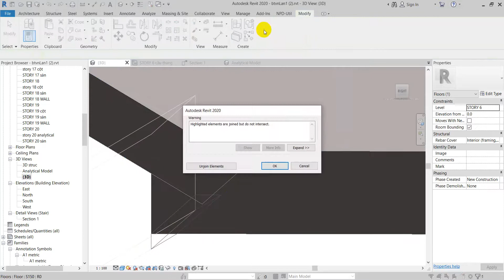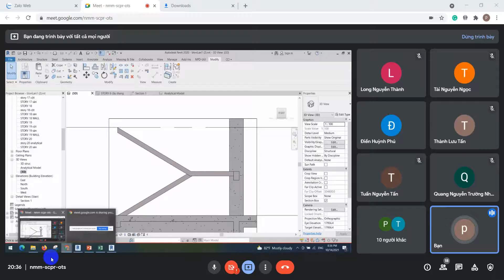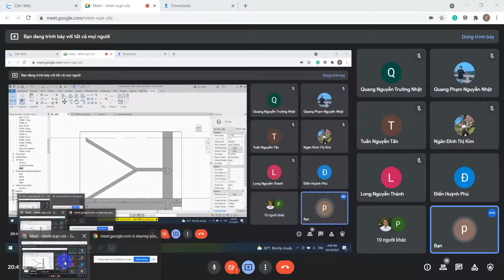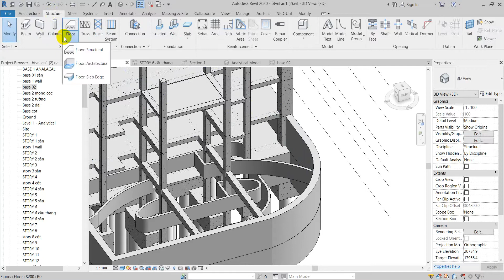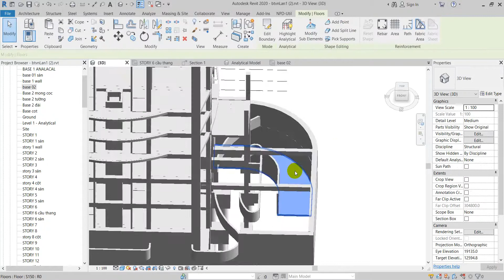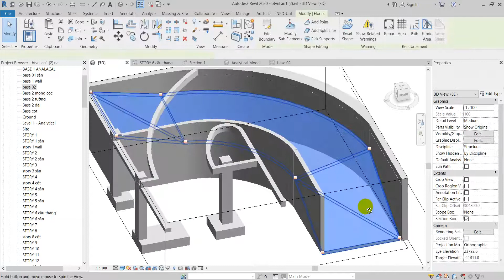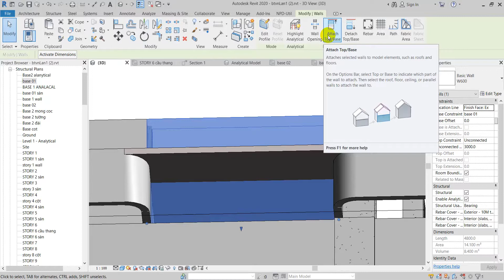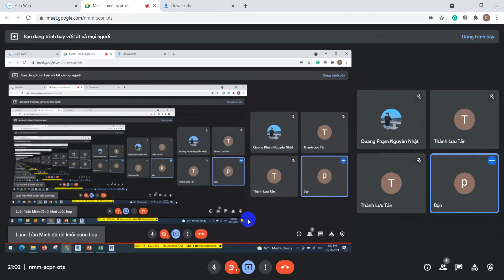Buổi 7.4 Khóa học REVIT KẾT CẤU (BIM 3D) - REVIT STRUCTURE